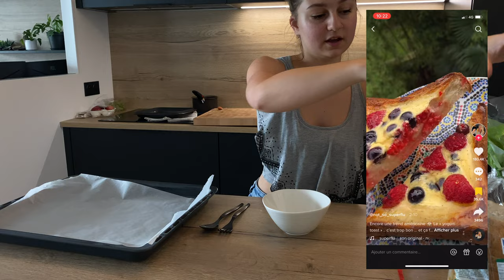JE TESTE UN REPAS 100% TikTok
Hello Hello ✨

J’espère que tout va bien par ici ! Aujourd’hui nouveau crashtest, je compose un repas entier avec des recettes TikTok 😁

Ciao Ciao 💕